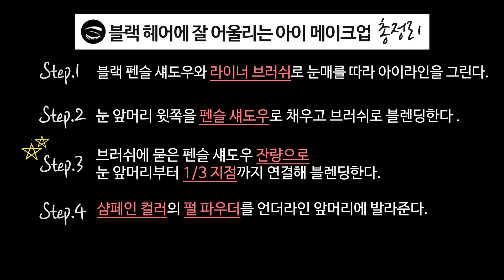[뷰티의 정석] 블랙 헤어에 잘 어울리는 아이라인 그리기 (앞트임 라인 연출하기)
[뷰티 A to Z, 뷰티의 정석]
눈 앞머리를 채워서 자연스러운 앞트임 라인 연출하기!
블랙의 시크한 느낌을 강조한 아이 메이크업을 알려드립니다~

▶ 뷰티를 즐겁게! 파우더룸 웹사이트

▶ 신상, 뷰티꿀팁 가득! 파우더룸 페이스북